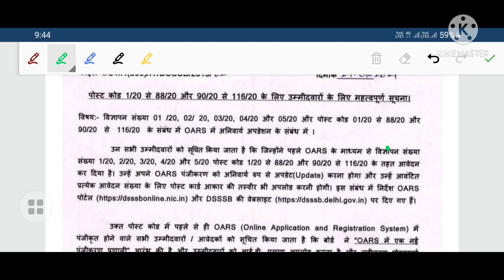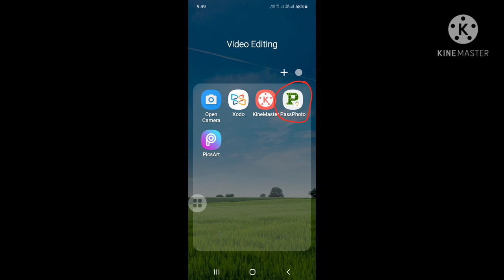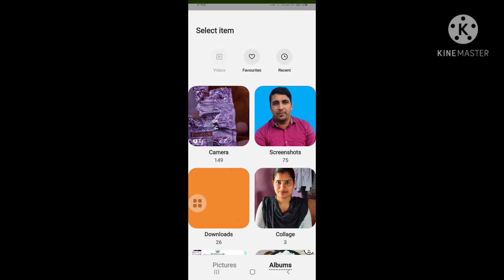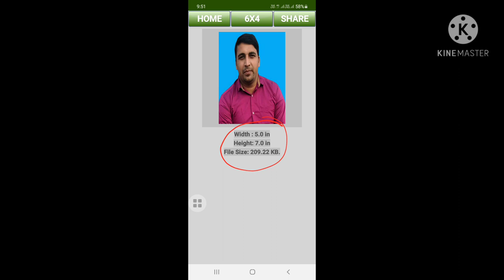DSSSB form ke liye 5×7 photo ka size kaise bnaye || how to make dsssb photo size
most expected question for annual exam